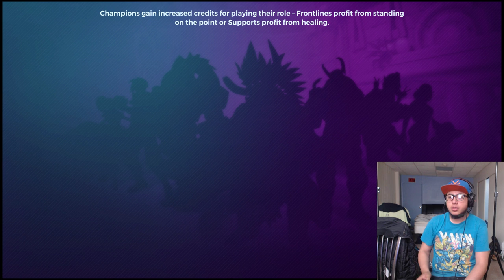Paladins Xbox One Gameplay #1